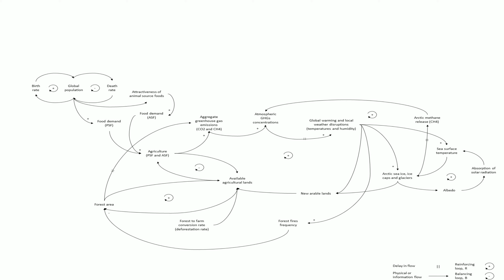Top 30 Agriculture Drawing Images in 2020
China | Rock | Nelha | Poster | Contest | Depositphotos | Vector | Stock | Agriculture | Field | Farm | Illustration | Paddies | Principles